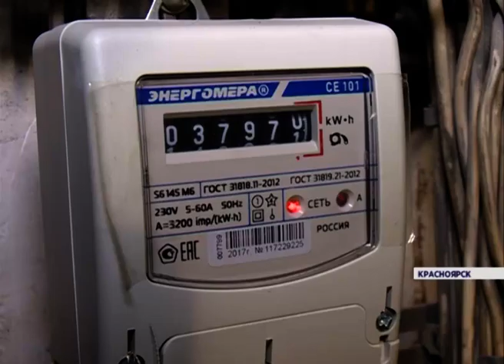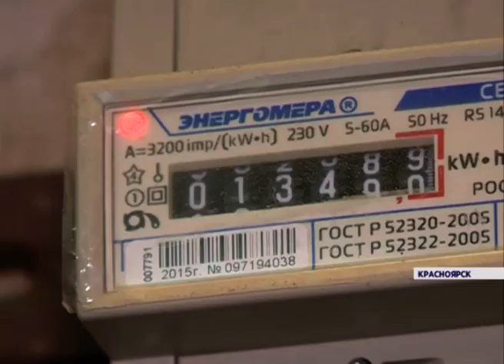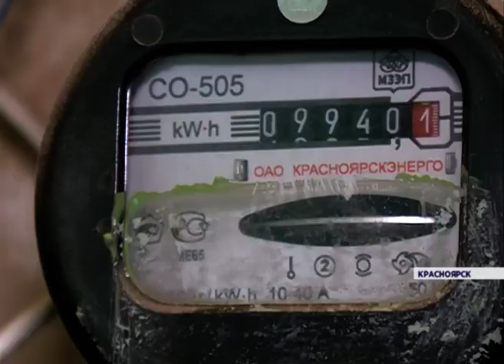Рассказываем, как взыскивают долги за электричество у жильцов квартир